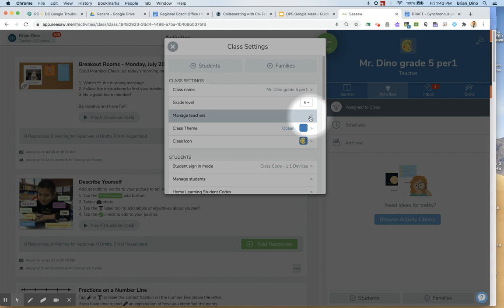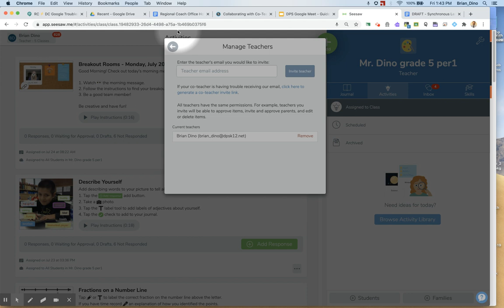Seesaw - Adding Co-Teachers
How to add SSPs and other teachers to your Seesaw class.